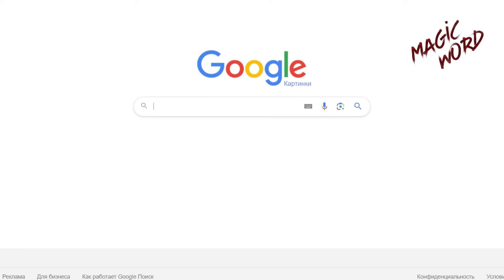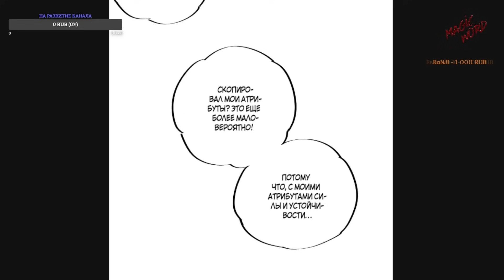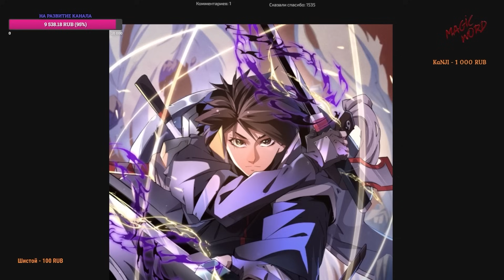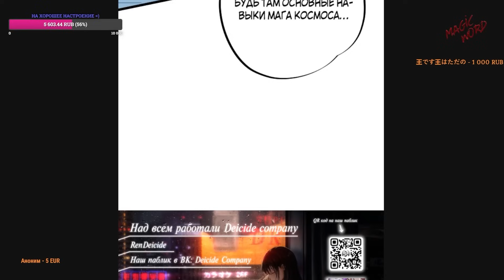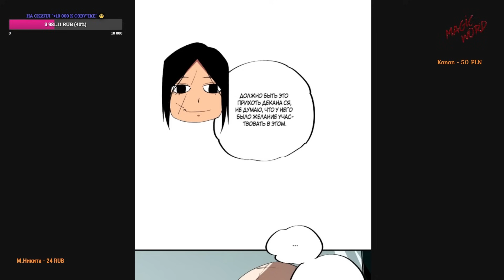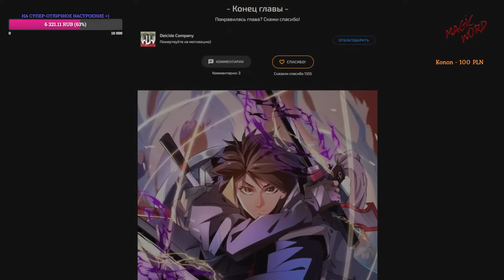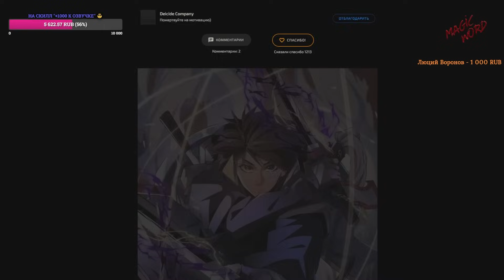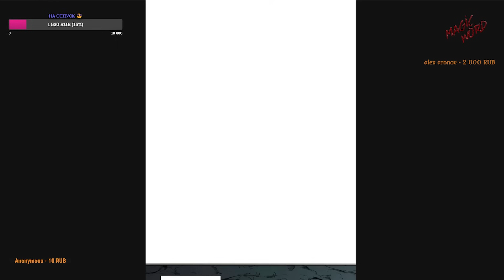FULL#1-101 маньхуа "Чтобы покончить с богами, я не стал выбирать класс" озвучиваем НА СТРИМЕ 1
Читайте все тайтлы на РЕМАНГЕ! 😎🧨:
Печать картин на металле! Напечатаем любой принт на Ваш выбор:
Спасибо за перевод команде "Deicide Company"
Ссылка на тайтл на реманге:
Ссылка на телеграм-канал:
Описание:
В том году мир изменился, реальность стала, словно игрой. Волшебные катастрофы усеяли мир хаосом и чтобы противостоять этому, многие стали повышать уровни, стремиться к силе. Кто-то становится магом, кто-то призывателем, есть множество путей, и каждый из них сам по себе прекрасен. Однако, Юнь Чен, многообещающий ученик академии не стал выбирать класс, к чему же это приведет его?
Epic Trailer  by Rafael Krux
Heroes Of A Thousand Battles by MusicLFiles
Supernatural by Mikael Hellman
The Great Battle by Alexander Nakarada
The March Of The Final Battle by MusicLFiles
Tides Of Iron by Alexander Nakarada
Heavy Trailer 2 by Sascha Ende®
Methane Lakes Of Titan by MusicLFiles
Energetic Upbeat by WinnieTheMoog
Childhood by Sascha Ende®
Landing On The Moon Of Volcanoes by MusicLFiles
Summer Ambient Piano  by Rafael Krux
Adventure by Alexander Nakarada
Circuits by Alexander Nakarada
God Rest Ye, Merry Gentlemen by Alexander Nakarada
Battle Metal by Alexander Nakarada
Gates Of Glory by Alexander Nakarada
Wrath by Alexander Nakarada
Blockbuster 2  by Rafael Krux
Cinema Blockbuster Trailer 14 by Sascha Ende®